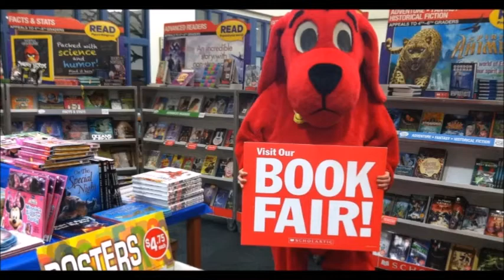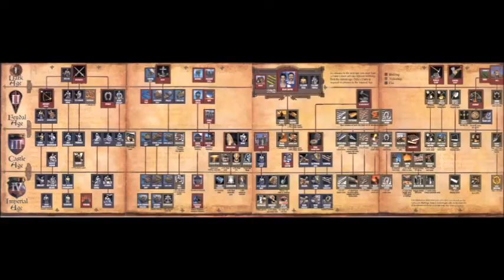Sim City 3000 Unlimited (2000) - Scarcity Simulator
The second in a series of video essays I made about influential games that have informed how and why I play most of my games. Sim City is a famous series that introduced most of us to city building - but which I find wanting in some ways.